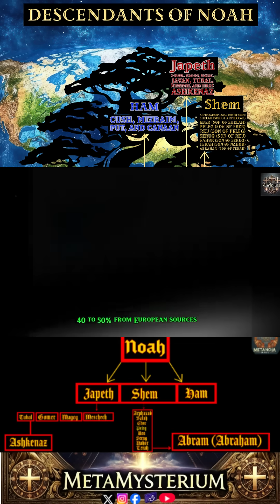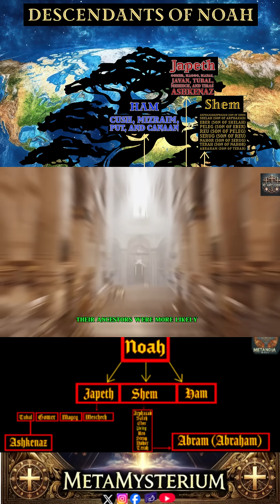Ashkenazi Ancestry Biblical DNA Timeline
New DNA Studies & Shocking Biblical Significance | Documentary on the Genetic Timeline of the Bible

📜 DNA Studies Confirm the Bible? The Shocking Truth About Ethnic Lineages in the Holy Land 🌍🔬

What if modern DNA research could unlock the secrets of the Bible? This groundbreaking documentary explores the genetic timeline of biblical history, uncovering the deep connections between ancient ethnic lineages and the diverse populations of the Holy Land today.

📖 Topics Covered in This Documentary:
🔬l What does genetic science reveal about biblical tribes?

🌎 The Scattered Tribes & Migration Patterns – Where did they go, and who are their descendants today?

📜 Genetic Echoes in the Bible – How do modern findings align with ancient scripture?

🔍 Key Discoveries in This Film:
✅ The surprising genetic link between the ancient Israelites and modern populations.
✅ How Y-chromosomal and mitochondrial DNA reveal migration patterns of biblical peoples.
✅ The scientific evidence behind the dispersion of the Lost Tribes.
✅ How prophecies align with modern anthropology in shaping our understanding of biblical history.

🔥 This is the documentary the mainstream doesn’t want you to see! 🔥
The Bible is more than just a religious text—it’s a historical record that continues to be confirmed by scientific discoveries.

📚 Sources & Scientific References:

Waldman et al., 2022 – Genome-wide data from medieval German Jews show that the Ashkenazi founder event pre-dated the 14th century.

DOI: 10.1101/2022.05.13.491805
Balter, 2010 – Who Are the Jews? Genetic Studies Spark Identity Debate.

Published in Science Magazine, Vol. 328, June 11, 2010
Behar et al., 2010 – The genome-wide structure of the Jewish people.

DOI: 10.1038/nature09103